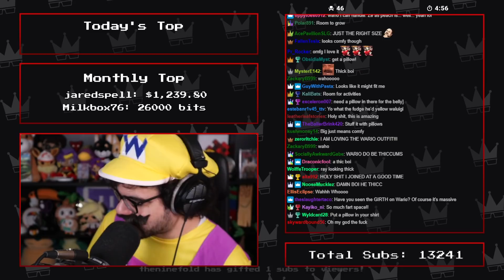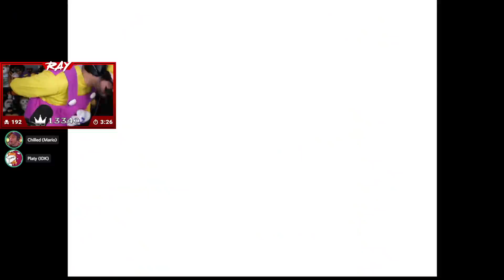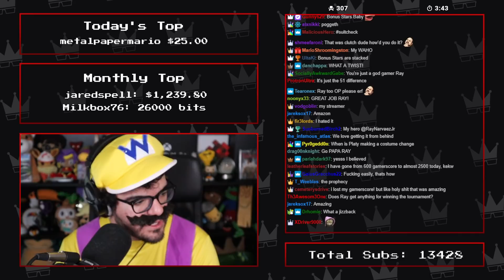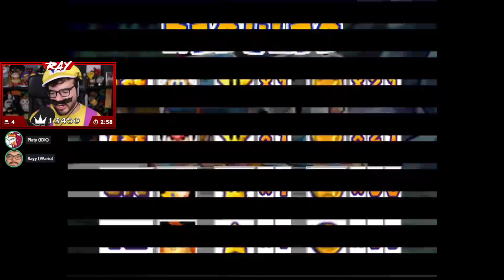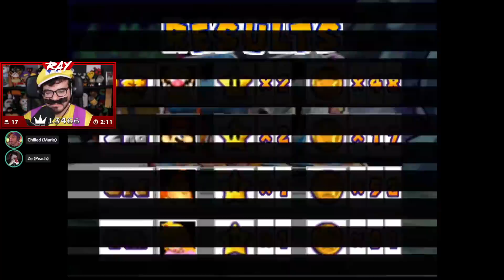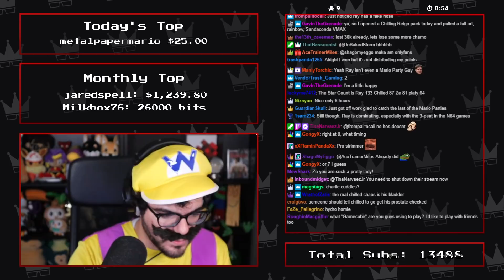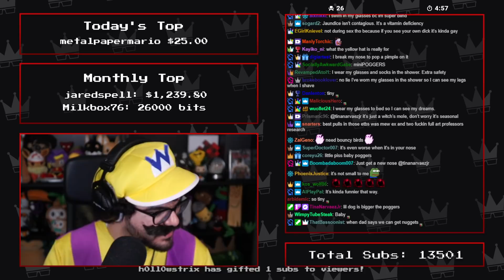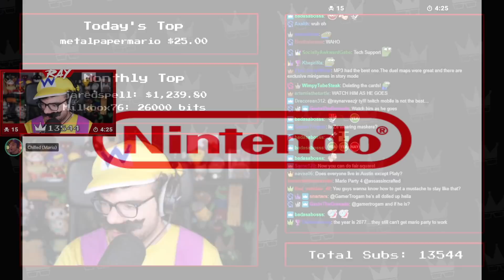Twitch Livestream | Mario Party Tournament Finale! w/ZeRoyalViking, ChilledChaos & Aplatypuss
After 4 months we come to the conclusion of the tournament. As we prepare for the release of Mario Party Superstars (please be good) we decided to do a gauntlet of every Mario Party we played so far in a row (one board each). Also we decided to dress up. Hope you enjoy :)

Originally we planned to do Mario Party 1 - 7 but had to cancel 7 due to a really bad storm in the Austin area. We ended at the perfect time because I lost power about 15 minutes later!

MP1 Yoshi's Tropical Island - 5:54
MP2 Space Land - 1:19:14
MP3 Creepy Cavern - 2:34:55
MP4 Toad's Midway Madness - 4:10:42
MP5 Future Dream - 5:57:36
MP6 Castaway Bay - 7:43:07